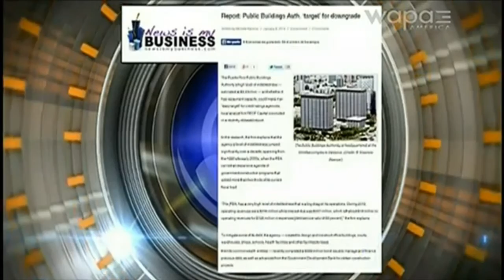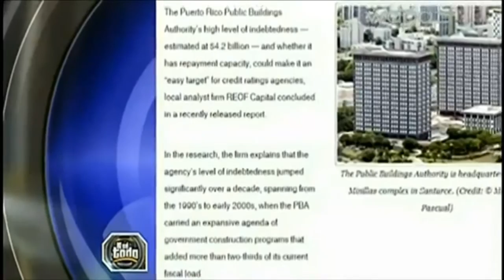Topy Mamery: Te Cogieron de Bobo en Puerto Rico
Lluvia de Dinero Aumentos en la AEE para "Los Amigos y Familias del Alma" en Puerto Rico, con el Credito a Punto de CHATARRA. El gobierno de Alejandro Garcia PAdilla otorgan "ajustes salariales" = AUMENTOS DE SALARIO en medio de la Crisis Local.

Jefes de agencia y corporaciones públicas fueron citados a La Fortaleza a una reunión en la que el Gobernador Garcia Padilla les llamó la atención para que ejercieran una política de austeridad. Esto solo fue un Show para calmar la gente - LA

En momentos en que la clase obrera del país encara recortes a su Retiro y pérdida de derechos adquiridos, en la Autoridad de Energía Eléctrica (AEE) parecen ignorar las políticas de austeridad vigentes, esto luego que trascendiera ayer que empleados de confianza de la corporación recibieron alzas salariales y el pago de ingresos retroactivos.

Uno de los beneficiados fue el jefe de la División de Personal de la AEE, Eugenio Colón Padilla, quien es primo del gobernador Alejandro García Padilla. Según trascendió, Colón Padilla recibió un aumento de sueldo que lo pone a cobrar a razón de $50 la hora para un total de $100,000 al año. Antes de ser empleado de confianza, Colón Padilla devengaba un sueldo de $65,000.

"En un país donde se nos exigen sacrificios económicos a todos y donde hace tiempo no se ve un aumento de sueldo, lo que ha ocurrido en la AEE es una locura. Eso llora ante los ojos de Dios. En medio de tantos llamados a la prudencia, uno ve cosas como esta y se pregunta en qué país vive esta gente. ¿Hasta dónde ha llegado el sentido de impunidad de estos funcionarios?", cuestionó el profesor de administración pública Mario Negrón Portillo.

Tras el escándalo, el gobernador convocó a última hora a todos los miembros de su gabinete para reiterarles la política de control de gastos de su administración. García Padilla discutió el asunto en privado durante la mañana con el director ejecutivo de la AEE, Juan Alicea, y horas más tarde insistió ante los demás jefes en la necesidad de tener la mayor prudencia en el manejo de los fondos públicos.

A su salida de la reunión, Alicea reconoció que el tema del control fiscal formó parte de la agenda, pero recalcó que lo que se le concedió a unos cinco ejecutivos de la AEE no fue un aumento salarial, sino un ajuste en su compensación, pues pasaron de puestos de carrera a ser empleados de confianza.

"Sí hubo un pago retroactivo porque estaban de interinos hacía algún tiempo. Es normal. Esto se hace normal porque empezaron a cobrar desde el día que empezaron a ocupar las funciones", indicó Alicea, quien aseguró, sin embargo, que detuvo el pago -cuyo monto no pudo precisar- incluso antes de que el gobernador así lo ordenara.

Ni García Padilla ni la secretaria de la Gobernación, Ingrid Vila, estuvieron disponibles para ofrecer detalles de la reunión con el gabinete.

Report: Public Buildings Auth. 'target' for downgrade

EXCLUSIVA: Fortaleza Garcia Padilla Autoriza aumento salario en AEP
¿hay crisis o no?